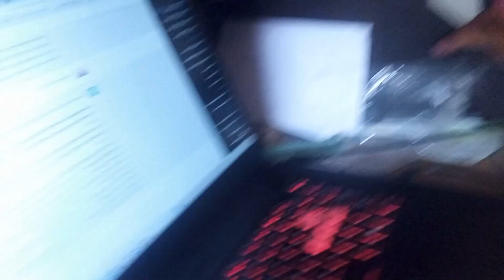Life Updates 😃| Talking about My college - Rohit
Hello everyone please drop your suggestion for video and also I'm going to update all my details  and sharing you my journey about Mca  do Subscribe and share with your friends